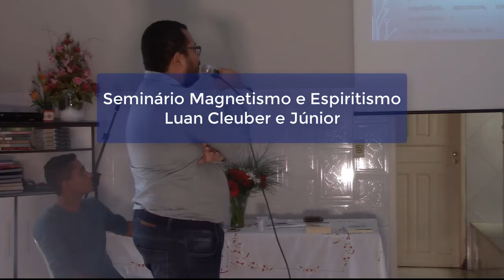Magnetismo e Espiritismo - Compartilhando Experiências - Parte 2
Seminário Magnetismo e Espiritismo - Compartilhando Experiências, com Luan Cleuber e Júnior - União Espírita de Ribeira do Pombal.

Espiritismo e Magnetismo - Vídeo 12 - Jacob Melo.

-Intro: "Naturally Clouds" Está licenciada sob uma licença padrão para osvaldoeduc/webtv Espiritize para Vlog, Blogs, canal de YouTube e para a Difusão de TV.